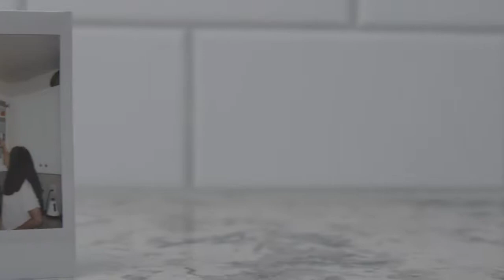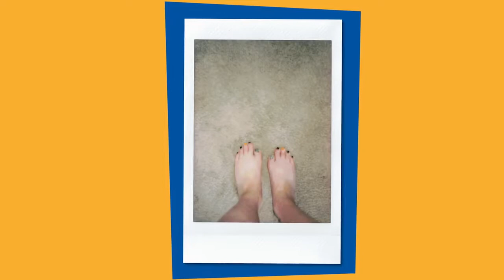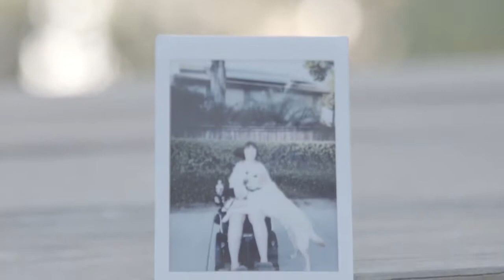Lori & Erin's story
Lori and Erin describe their journey with FOP